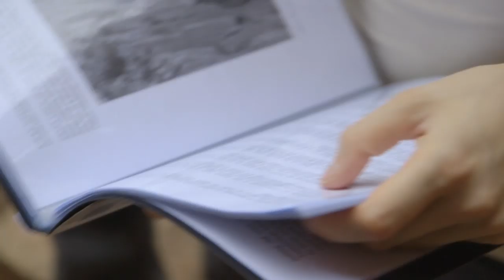Mina Leslie-Wujastyk climbs Godzilla, 8b, Waterval Boven, South Africa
Watch top British climber Mina Leslie-Wujastyk battle the fearsome Godzilla (32/8b) in Waterval Boven, South Africa.

Filmed and directed by Nick Brown.
Produced and edited by Jen Randall.

Originally on BMC TV and now here on YouTube.